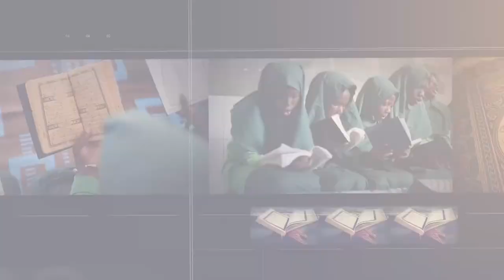Saison 02 - Episode 04 - LE CORAN LA SOLUTION / Oustaz Mor Talla Ndiaye